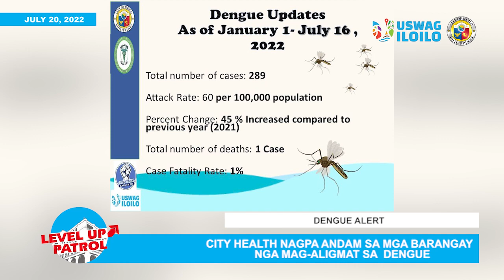Level Up Patrol - July 20, 2022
Memorandum Of Agreement  Para Sa   Traffic Academy  Sang  Syudad kag City Health Nagpa Andam Sa Mga Barangay  Nga Mag-Aligmat Sa  Dengue